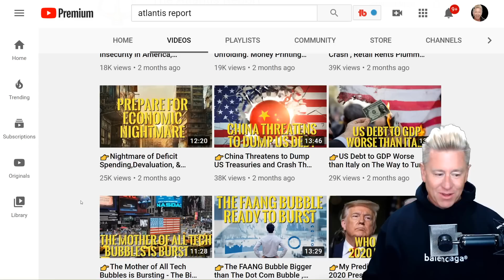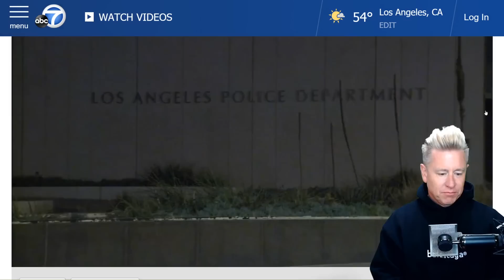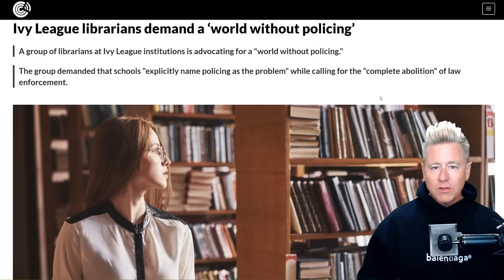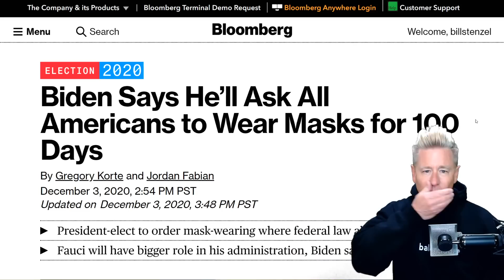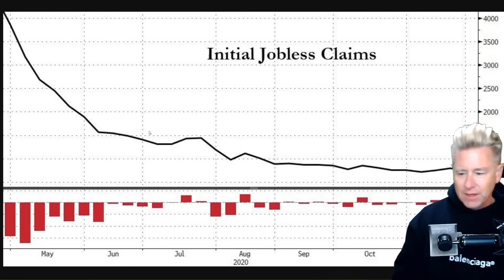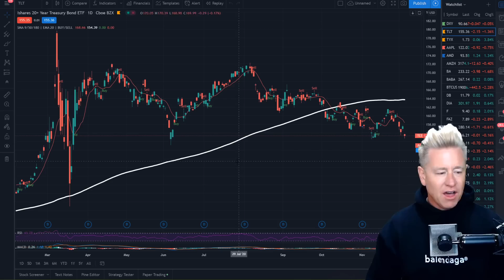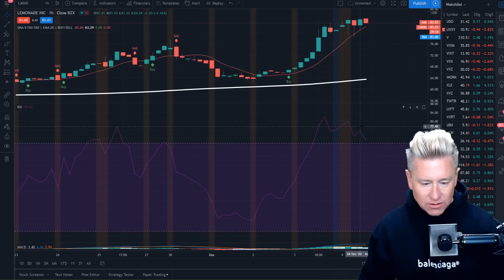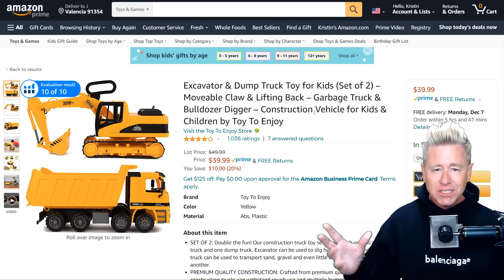Anarchy Coming! What JUST Happened To The Police (Reaction & Full Details)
Expect Anarchy! America in big trouble. Police Meltdown. Major job cuts coming to Southwest Airlines. America is Jobless.

My 2 Business Courses “Dominate Amazon” & “Copy Paste Profit” for 197